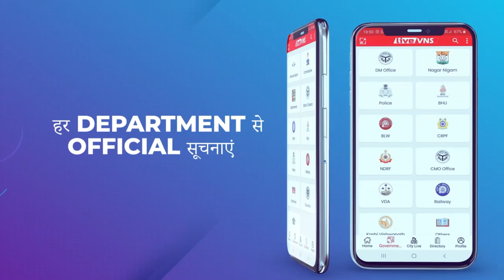कोरोना की तीसरी लहर नहीं है घातक, मास्क और वैक्सीनेशन को दें बढ़ावा, रहें सुरक्षित : CMO